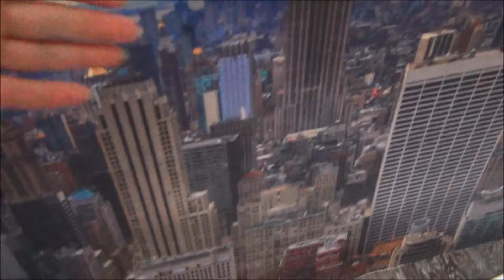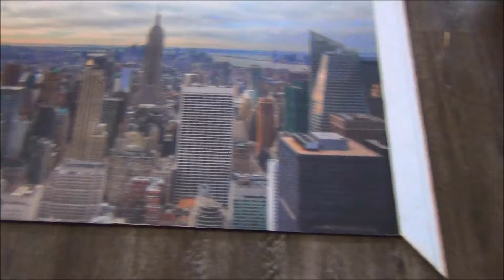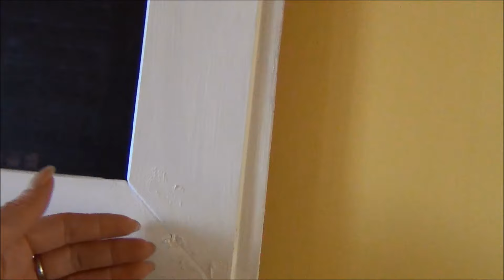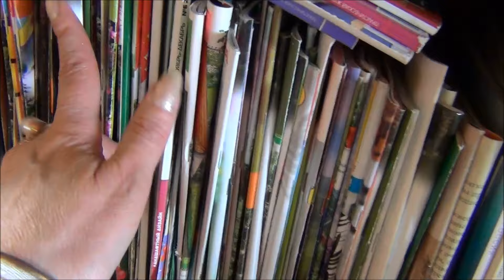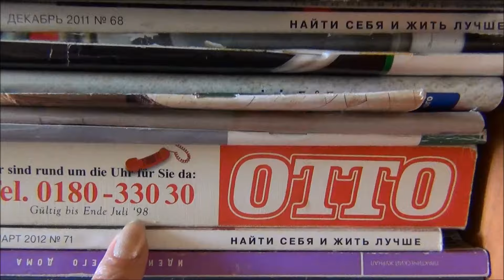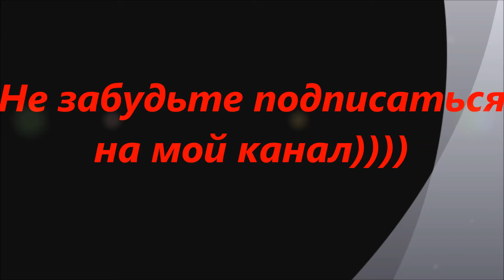Моя комната-библиотека. Рама для картины из того что было.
В новом доме мы частенько что-то делаем своими руками. Вот и в этот раз я решила сделать раму для картины из того, что было в гараже. Получилось неплохо.